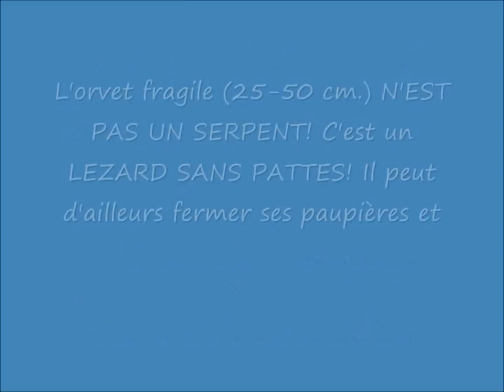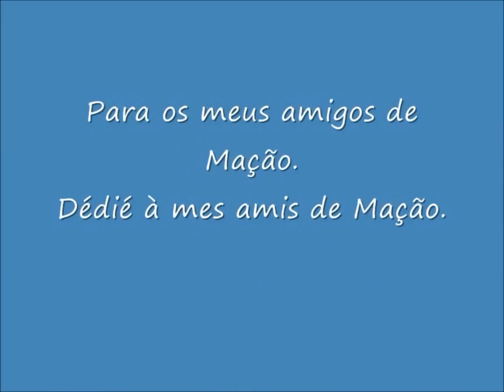Tesouros naturais de Mação / Trésors naturels de Mação: 46. O licranço / L'orvet fragile.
O licranço (a cobra-de-vidro) vive em toda a Europa, exceto no sul da Península Ibérica. É muito raro encontrar ESTE LAGARTO em Mação (Centro de Portugal). Se você tiver a oportunidade de o ver, não o matem! É totalmente inofensivo. É muito útil, especialmente porque ele come lesmas! Ele pode viver até 54 anos / L'orvet fragile est un LEZARD qui se rencontre presque partout en Europe sauf dans le Sud de la péninsule ibérique. Il atteind sa limite de répartition Sud à Mação. Il est totalement inoffensif et très utile car il mange surtout les limaces. Il peut vivre très vieux (jusqu'à 54 ans!). / The slow-worm is an european LIZARD without paws. In the Iberian peninsula, he lives in the North. Mação (Center of Portugal) seems its southern distribution limit in Portugal. It is completely harmless and eat slugs.It can live over 50 years (54!).